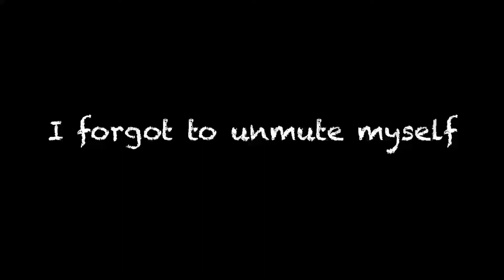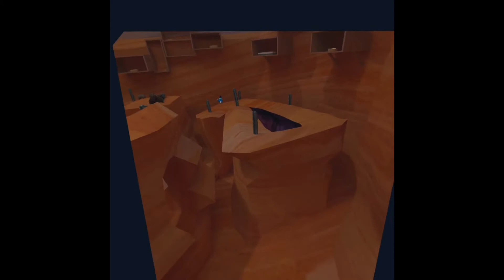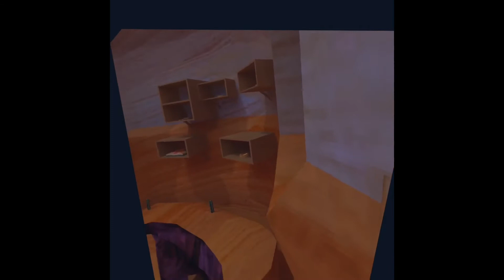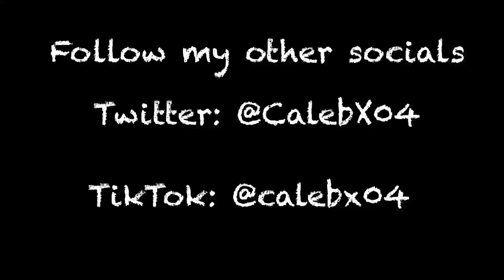Kid Hits Bed and Gets Yelled At By Mom in Gorilla Tag (Gorilla Tag)